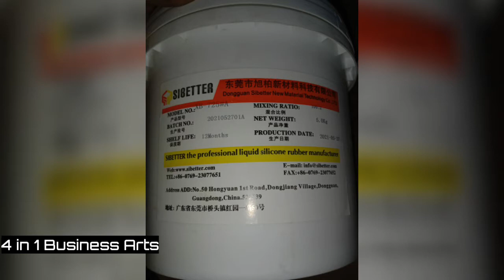Silicone / Where To Buy Silicone For Molds Making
Silicone / Where To Buy Silicone For Molds Making /Mold Making

How to make Silicone Molds/How do I make my own silicone molds?/ Silicone

Can you mold silicone in a silicone mold?

Silicone-to-silicone applications such as making two-part molds or casting silicone into silicone are possible, but require a release agent. ... Mann Ease Release™ 200 is formulated specifically for releasing silicone rubber from silicone and other surfaces

What silicone is best for making molds?

One of the best materials for making detailed molds is silicone RTV mold-making rubber. The RTV stands for "Room Temperature Vulcanizing," which means that once you mix up the materials, you don't need to put it in an oven to cure it. There are a lot of ways that you can use silicone to make molds.

What is silicone mold used for?

Silicone molds can be used to cast a variety of materials, including polyurethane, polyester and epoxy resins, polyurethane foam, plaster, wax, concrete, low melting metals, and more

How many times can you use a silicone mold?

How many times can a silicone mold be used? They have been certified to conform to ASTM D-4236 for reuse more than 35 times. You can expect to re-melt and re-use the material over 35 times.